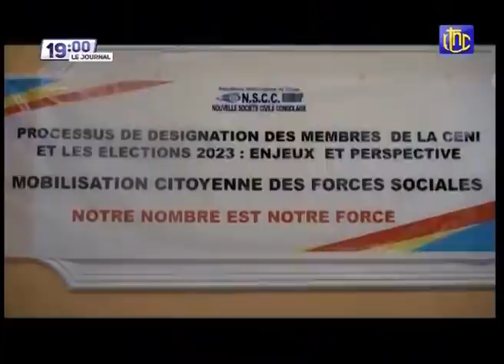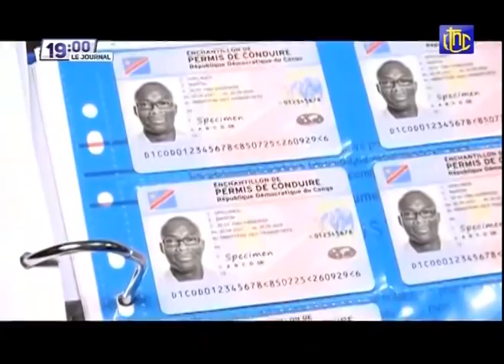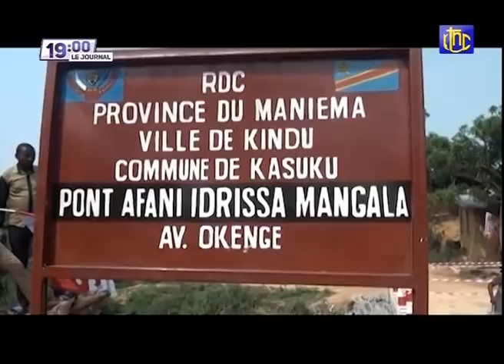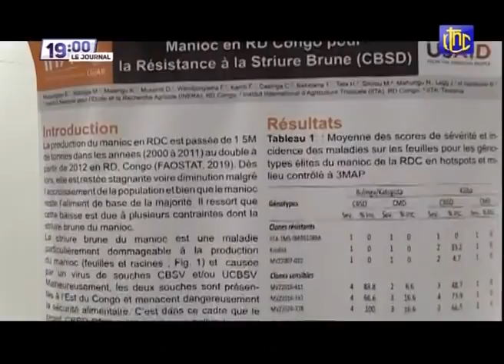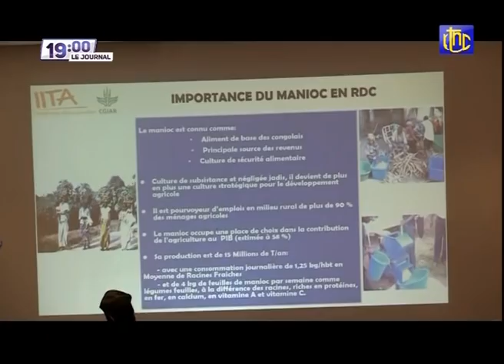🔴 RDC : SUIVEZ LE GRAND JOURNAL DE CE SAMEDI 27.08.2021 | RTNC EDITION 19H00